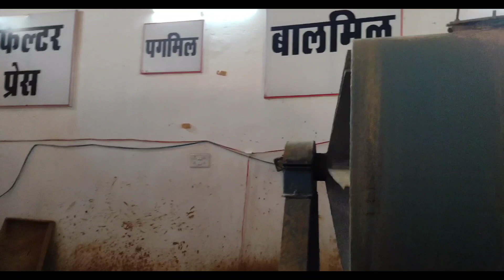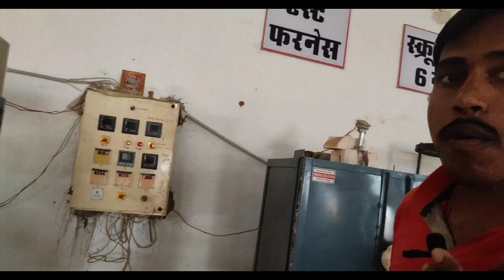Matikala Kendr || Glazing Unit ( ग्लेटिंग यूनिट ) || Telaikachar || Surjpur || Kanchan Dewangan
hi my youtube family kese ho ap sbhi es video me main mati ke bartan bnaye jate h video ko end tak dekhiye or video kesi lgi cmnt kr ke jarur batiye...

सामग्री के लिए सम्पर्क करें 👇👇

माटी कला केंद्र तेलाई कछार (शशिपुर) जिला - सूरजपुर
मोबाईल नम्बर -- 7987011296 ( सौरभ) sir

mati kla kendr kenapara
mati kla kendr bishrampur
Galezing unit kenapara
Galezing unit matikla kder